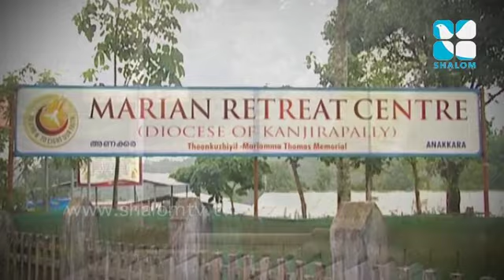Parudeedsa Epi:172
Parudeedsa Epi:172- Programme by Mariyan Retreat Centre
Shalom TV